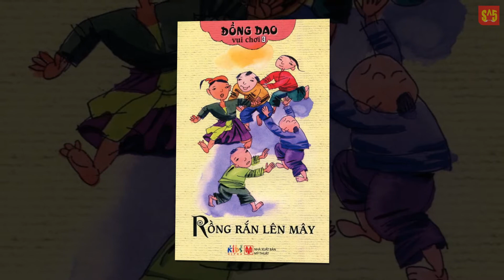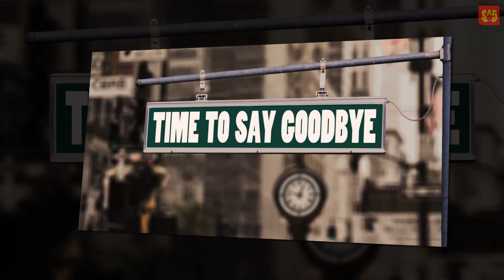Rồng Rắn Lên Mây | Trò Chơi Tuổi Thơ Đi Cùng Năm Tháng - Phần 1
💖 Hello hello, xin chào tất cả các anh em,
💖 Là mình Xê Ra đây.
💖 He he, hôm nay là thứ 2 và theo lịch thì chúng ta sẽ gặp nhau trong chuyên mục "Kỉ niệm tuổi thơ" được phát sóng đều đặn vào 20 giờ các tối thứ 2 và thứ 6 phải không nào?
💖 Và tuần này, mình và các anh em sẽ đến với một chuyên đề hoàn toàn mới, rất là háo hức, rất là hấp dẫn. Đó chính là chuyên đề về những "Trò chơi Tuổi thơ – Đi cùng năm tháng".
💖 Đến lúc này thì ắt hẳn là các anh em đã đoán được câu đồng dao xuất hiện ở đầu chương trình là của trò chơi nào rồi phải không?
💖 Đúng vậy. Đó chính là câu hát trong bài vè mở đầu trò chơi "Rồng rắn lên mây” - một trò chơi dân gian không thể quen thuộc hơn với thế hệ 8x và 9x đời đầu.
💖 Mến tặng các bạn bộ file audio .mp3 trong Chuyên mục "KỈ NIỆM TUỔI THƠ" cuả S^5 - link Google Driver:
🐢 NHỮNG CHUYÊN MỤC SMU5 ĐANG PHÁT TRIỂN
🐢 CÁC LIÊN KẾT CỦA SMU5 - RÙA SƠ SINH SHOP